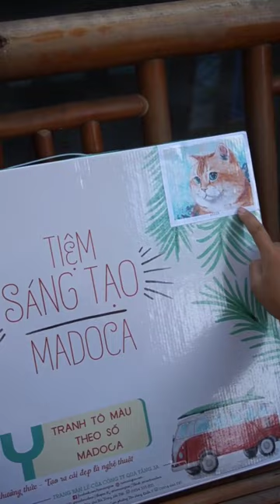Trò Chơi Tô Tranh Màu Theo Số với Trâm Suri Mun